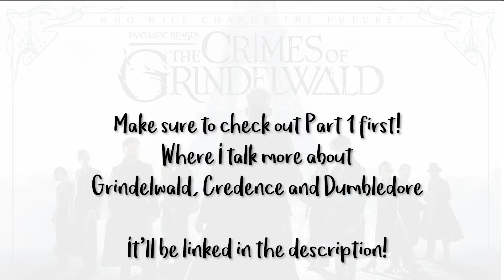FB Crimes Of Grindelwald | REVIEW & ANALYSIS | Part 2 (Newt, Queenie, Leta Lestrange, Yusuf Kama)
~ In this 2nd part of my review and analysis of Fantastic Beasts the Crimes of Grindelwald I discuss Newt, Tina, Queenie, Leta, Yusuf Kama and the predictions of Tycho Dodonus! Don't forget to check out Part 1 here!

SUPPORT LUMOS!

XBOX Gamertag: xTHEPOTTERHEADx

END SCREEN SONG BY
Ricky Davila

Hi! My name is Ale and I'm a female human who would love to save the world one video at a time. I'd like to fight for feminism and spread a lot of Girl Love; I wanna save all the dogs in the world, fight relentlessly for LGBTQ+ rights and be a mental health advocate.
But wait! I also wanna share some paranormal stories, geek out over awesome fandoms and, you know, maybe inspire you to be the best version of yourself :)

Hola! Mi nombre es Ale y soy una humana femenina que amaría salvar al mundo un video a la vez. Me gustaría luchar for el feminismo y esparcir un buen de Girl Love; quisiera salvar a todos los perros del mundo, luchar sin parar por los derechos LGBTQ+ y ser abogada de la salud mental.
Pero espera! También quiero compartir historias paranormales y geekear sobre diferentes fandoms cool y pues tal vez inspirarte a que seas la mejor versión de ti mismo/a :)

Me quieres ayudar? Subscríbete!